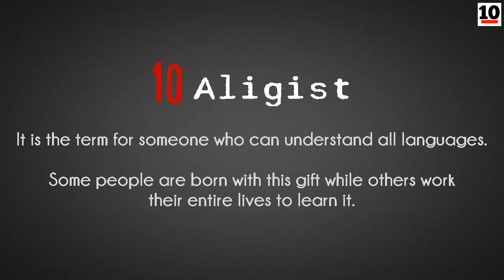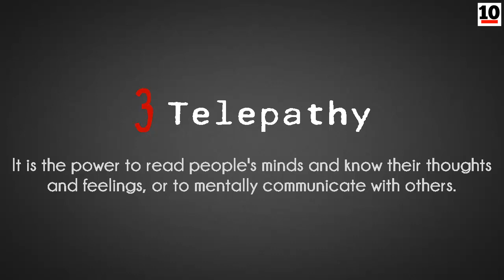10 Supernatural Human Powers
This list contains ten supernatural abilities humans can develop and that have been attributed to real-world people. Do you know more extraordinary human skills?

10. Aligist
9. Psychometry
8. Aura Reading
7. Empathy
6. Intuitive
5. Telekinesis
4. Energy Vampire
3. Telepathy
2. Mind Control
1. Superhuman Mentality